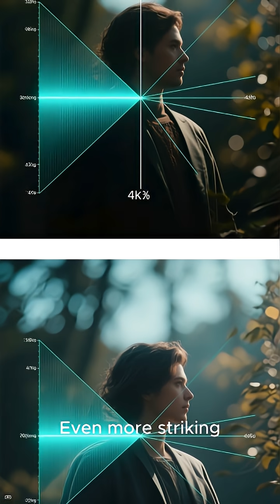“Two Pulses, Two Secrets: The Hidden Structure of Cosmic Explosions”